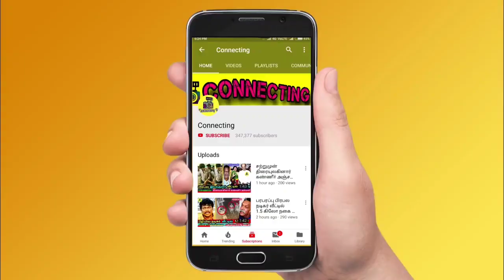Bigg Boss Tamil Season 7 | 21st October 2023 - Promo | Kamal eliminates Vijay Varma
Vijay Varma eliminated | Vijay Varma Elimination | Vijay Varma Evicted | Vijay Varma Eviction

Bigg Boss Tamil Season 7 | 21st October 2023 - Promo 1
Bigg Boss Tamil Season 7 | 21st October 2023 - Promo 2
Bigg Boss Tamil Season 7 | 21st October 2023 - Promo 3